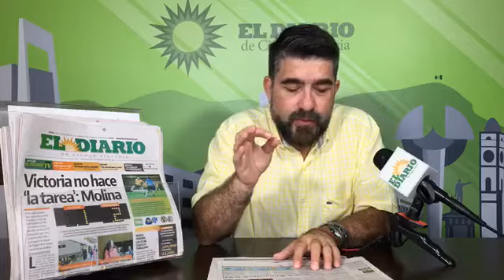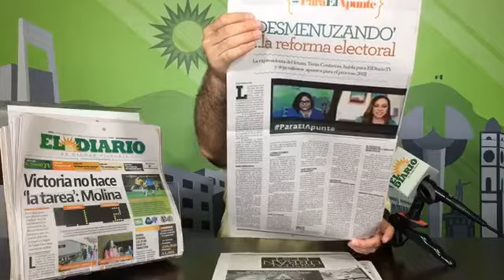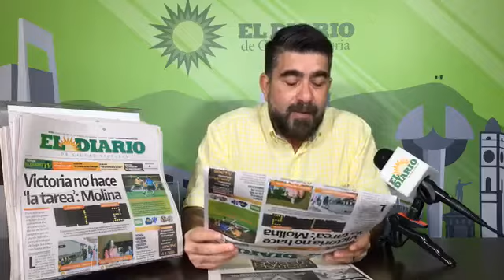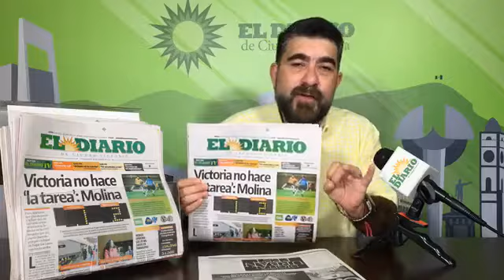ElDiarioTv portada por Pako Aguilar los titulares..